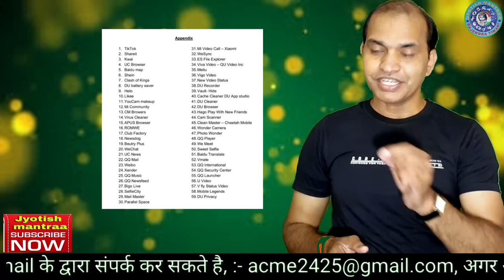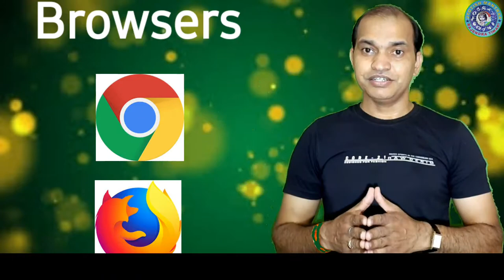Safe Chinese app alternatives।।चाइनीस ऐप की जगह कौन से ऐप उपयोग करें।।tiktok, shareit, xender, uc